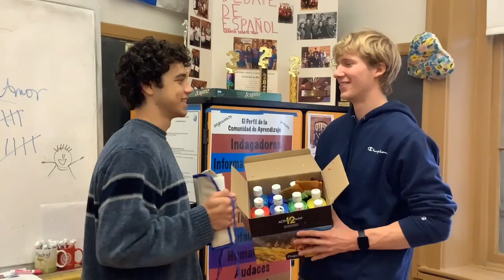Paula Boe's Spanish Class- HPHS 2023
Thank you for the funds provided by the Highland Park PTSA for our locker painting project. At the end of the year we studied "Arte Urbano". Painting our lockers gave us the opportunity to express our creativity while still being connected to our learning. Thank you for letting us continue this Highland Park tradition. Music Plays. "Gracias"